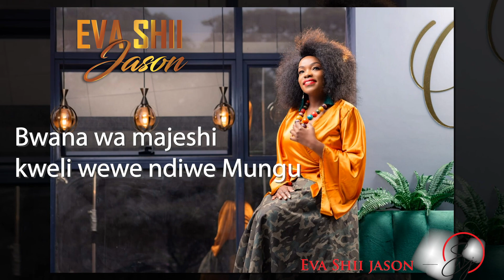Testify Video Lyrics by Eva Shii Jason Skiza Codes7302462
Airtel Kenya,Uganda,Tanzania and Vodacom 10888366
Tigo 7574035

Audio Producer Paul Kinyari
Video Producer Rachel Karanja